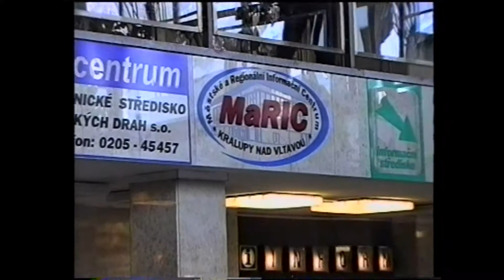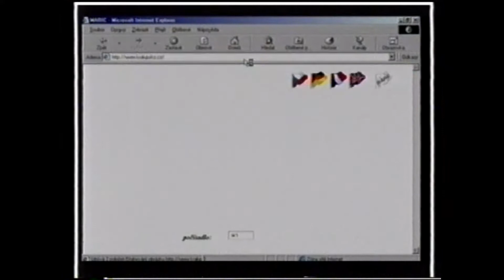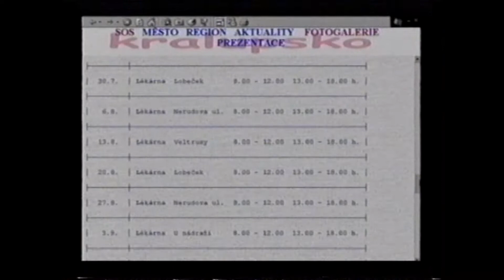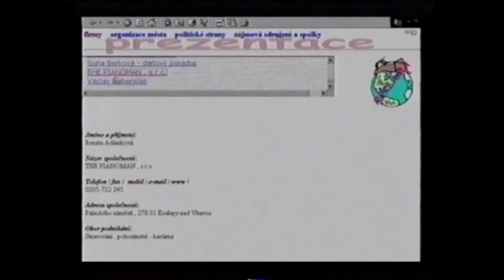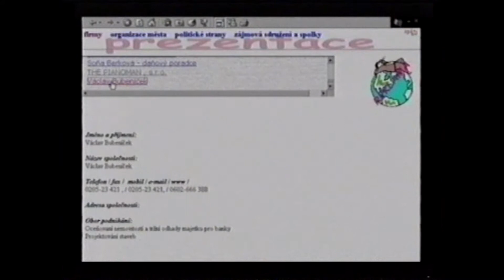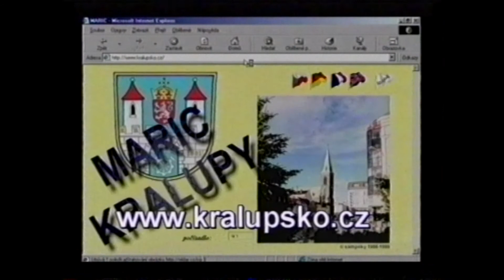Kralupy TV: MARIC - informační centrum Kralupska (1. 2. 2000)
MARIC - informační centrum Kralupska je k dispozici občanům.